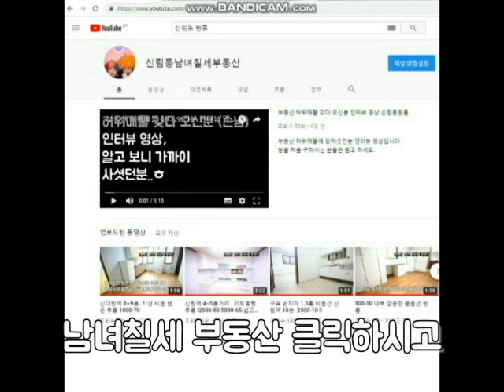신림동1.5룸 "A"급 화이트톤 1.5룸 풀옵션 넓음 1000-60. 신대방역 도보 10분